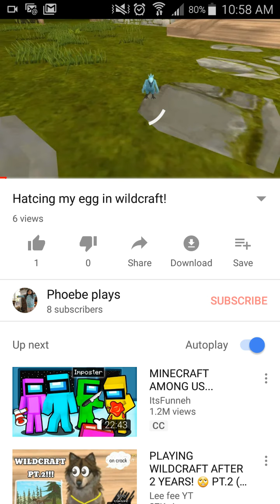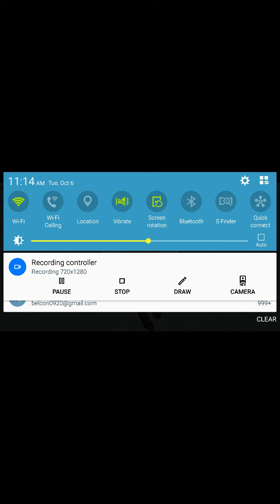Wildcraft multiplayer,singleplayer, getting baby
In this vid ill be playing wildcraft srry if this sucks idk wat to put here